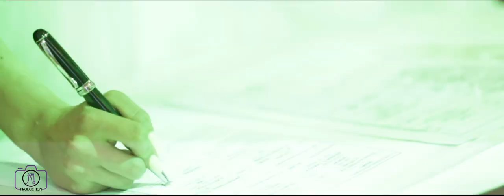Erik & Susanna Anons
by Robert Hayrapetyan